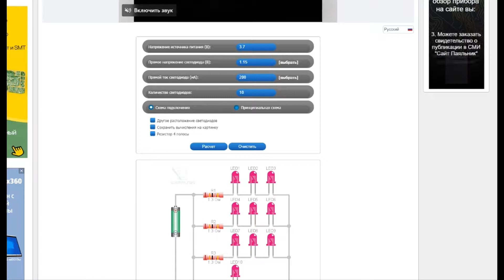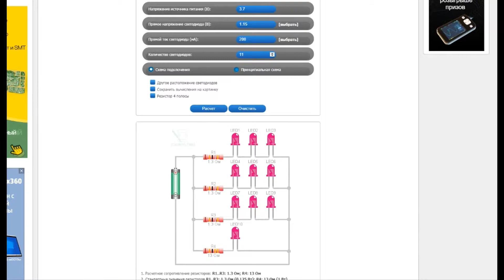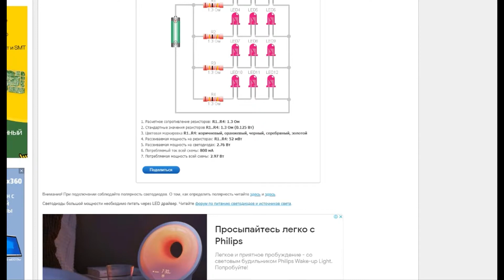Прибор ночного виденья своими руками (пнв из фотоаппарата)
прибор ночного видения, пнв, пнв своими руками, своими руками, прибор ночного видения своими руками, как сделать прибор ночного видения, diy, камера ночного видения, прибор